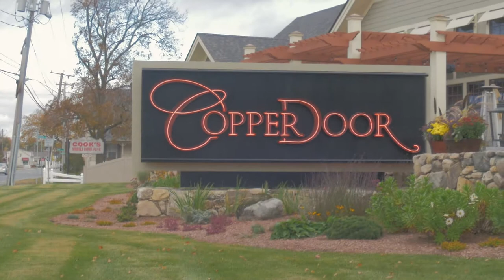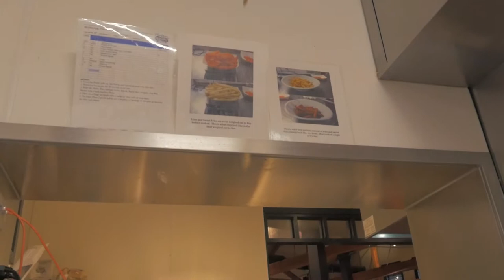Copper Door : A Mini Movie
This video was submitted as part of an application to Florida State University: College of Motion Picture Arts.

Let me know of any other videos you would like to see!